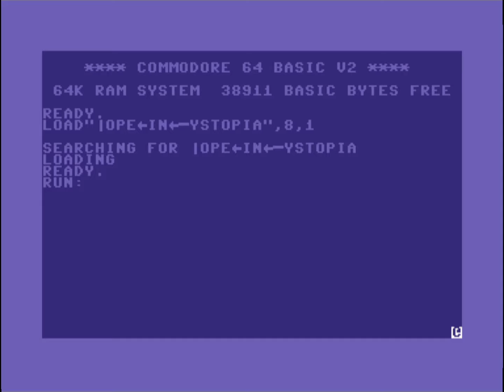C64 Music: Hope in Dystopia by Quantum ! 2 December 2023!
Released At : LuheCon³!
Airwolf/F4CG